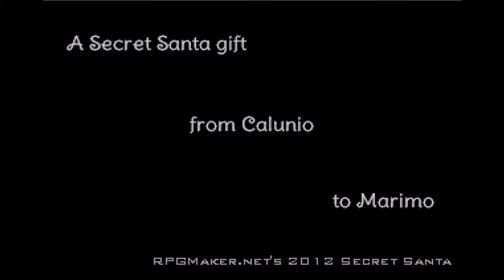Pesadilla con los conejitos saltarines-"¡¡¡¡Muevete!!!!"-español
Nuevo juego, corto y maldito. Adororables y cabrones conejito.
Meta: Despertar de nuestra pesadilla.
ADVERTENCIA NO SE HACEN DEVOLUCIONES DE VIDAS